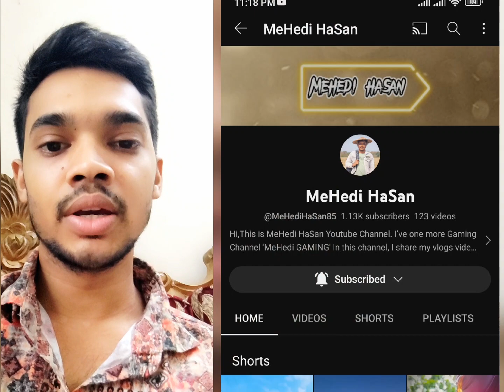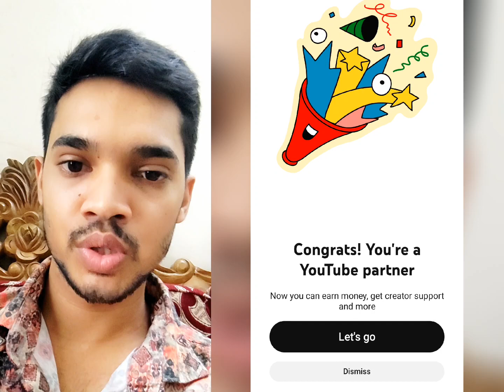মাত্র ৪ দিনে মনিটাইজেশন পেলাম | মনিটাইজেশন পাওয়ার পেছনের গল্প | YouTube monetization 2023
মনিটাইজেশন কিভাবে পেলাম বিস্তারিত | how to monetize youtube channel quickly

কিভাবে ইউটিউব মনিটাইজেশন করবেন | YouTube Monetization Apply Bangla 2023

আমি যেভাবে ইউটিউবে এসে মনিটাইজেশন পেলাম।My YouTube journey.YouTube monetization 2023.

মনিটাইজেশন পাওয়ার পর কিভাবে ভিডিও মনিটাইজ করবেন? | Important Steps After Getting Monetization on YT🤑

How to apply for YouTube Channel Monetization On mobile 2023 Bangla || youtube channel monetization

মাত্র ১৪ ঘণ্টায় মনিটাইজেশন পেলাম🔥 কীভাবে? How to Enable Monetization on YouTube 2023 Bangla

রেকর্ড ভেঙ্গেছি: ১৩ ঘন্টায় ইউটিউব মনিটাইজেশন পেলাম | How I Got Monetized on YouTube in Just 13 Hours
Scan @ 14 JUL 2023 11:21 AM
মনিটাইজেশন করার নিয়ম
মনিটাইজেশন এপ্লাই কিভাবে করতে হয়
মনিটাইজেশন করতে কি কি লাগে
মনিটাইজেশন কিভাবে করতে হয়
মনিটাইজেশন কিভাবে অন করব
মনিটাইজেশন কি
মনিটাইজেশন পাওয়ার পর
মনিটাইজেশন কখন করতে হয়
মনিটাইজেশন ইস্যু
মনিটাইজেশন পলিসি রিমুভ

মনিটাইজেশন পাওয়ার পর
মনিটাইজেশন পাওয়ার পর সর্বপ্রথম কোন
জিনিস চালু করতে হয়।। a-z ভিডিওতে
থাকছে।
মনিটাইজেশন পাওয়ার পর কি করবো
মনিটাইজেশন পাওয়ার পর করণীয়
মনিটাইজেশন পাওয়ার পর কিভাবে ভিডিও
আপলোড করব
মনিটাইজেশন পাওয়ার শর্ত
মনিটাইজেশন পাওয়ার পর আমার পেজের
earn kamon hocce
ফেসবুক মনিটাইজেশন পাওয়ার পর
মনিটাইজেশন না পাওয়ার কারণ সমূহ
ফেসবুক মনিটাইজেশন পাওয়ার পর করণীয়
youtube monetization check
monetization on youtube 2023
youtube monetization 2023 bangla
youtube monetization policy 2023
bangla
youtube monetization bangladesh
youtube monetization apply bangla
2022
monetization policy issues facebook
monetization on facebook profile
youtube monetization korte ki ki lage
kon kon channel monetization pabe
na 2023
monetization on youtube mobile
youtube monetization problem
monetization on facebook reels
youtube monetization explained
মনিটাইজেশন কিভাবে করব
মনিটাইজেশন কিভাবে করে
মনিটাইজেশন কিভাবে অন করে
মনিটাইজেশন কিভাবে চালু করে
মনিটাইজেশন কিভাবে পাব
মনিটাইজেশন কিভাবে সেট করব
মনিটাইজেশন কিভাবে এপ্লাই করবে
মনিটাইজেশন কিভাবে চালু করতে হয়

Scan @ 14 JUL 2023 11:26 AM
bangla
2023
youtube monetization on
how to apply youtube monetization
2023
violation of the youtube monetization
policies
get youtube monetization
how to get youtube monetization fast
how to get youtube monetization tamil
how to get youtube monetization in
telugu
how to get money from youtube
monetization
how to get paid from youtube
monetization
how to get 4000 watch hours for
youtube monetization
how to get youtube monetization 2020
how to get new youtube monetization
how to get money from youtube after
monetization
Queries Solved :-
How to apply for YouTube Channel Monetization On mobile 2023 Bangla
youtube monetization
youtube monetization
the review process for youtube monetization
youtube monetization